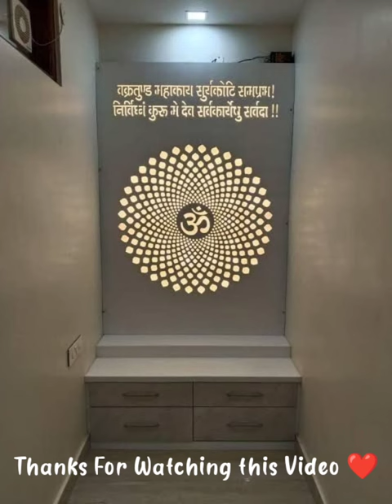Top 30 New Mandir design for home ❤️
Is video me ham janenge ki apne ghar ki window ke liye ham sundar se grill design kese banwaye is video ko pura dekhe taki apko video me ane wale sabhi design me se sabse axha pasand aye👍😢

Best grill design for window